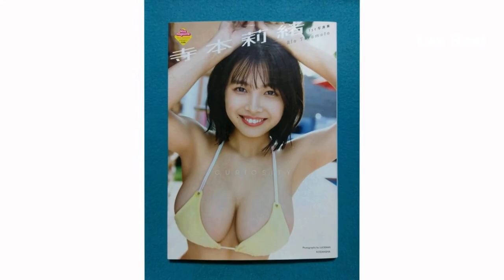寺本 莉緒 | Rio Teramoto is a Japanese Gravure idol and Actress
Japanese idol worshiper Rio Teramoto and actress from Hiroshima. She is represented by Les Pros Entertainment. Early life and family.

Teramoto began modeling at a young age, which she says inspired her to pursue her career. She started dancing at the age of 3 and playing the piano at the age of 5. She has two older brothers.

Rio was born on November 5, 2001.
The height of the actress is 150 cm

日本のアイドル崇拝者であり、広島出身の女優である寺本莉緒。 彼女はLes Pros Entertainmentによって代表されています. 初期の人生と家族。

寺本は幼い頃からモデルを始め、それが彼女のキャリアを追求するきっかけになったと言います。 3歳からダンス、5歳からピアノを始める。 彼女には2人の兄がいます。

リオは2001年11月5日生まれ。
女優の身長は150cm

Dear viewers, if you like our videos, you can order one from us with your photos and videos!
Our team will make a video series of your photos and videos for you in a short time, whether it's a birthday, wedding or holiday photo, it can also be with your music - it will be a pleasant memory of the time spent or a pleasant surprise for your loved ones!!!
Our services for only $15

親愛なる視聴者の皆様、もし私たちのビデオがお好きなら、あなたの写真やビデオで私たちに注文することができます！私たちのチームは、あなたの写真やビデオを短時間で作成します。
私たちのチームは、短時間であなたの写真やビデオのシリーズを作成します。それが誕生日、結婚式や休日の写真であっても、それはまたあなたの音楽とすることができます - それは過ごした時間の楽しい思い出やあなたの愛する人への楽しいサプライズになります!!!
私たちのサービスをたったの$15で

Dear viewers!